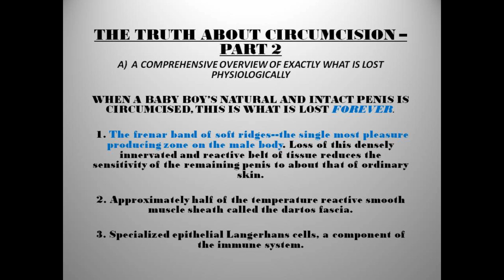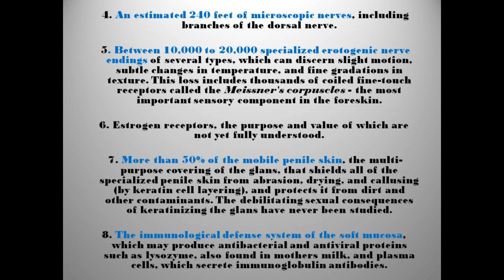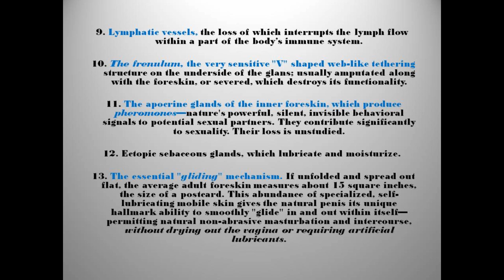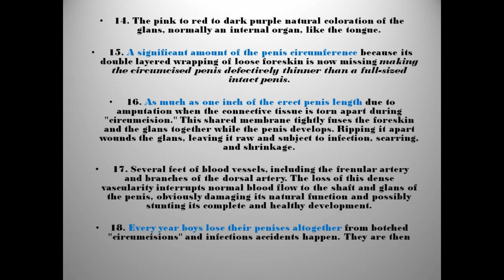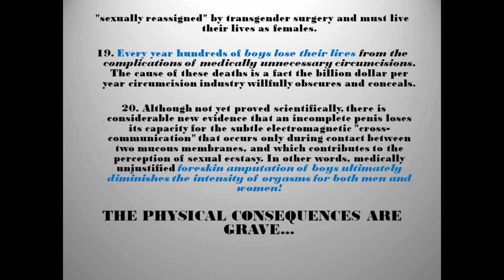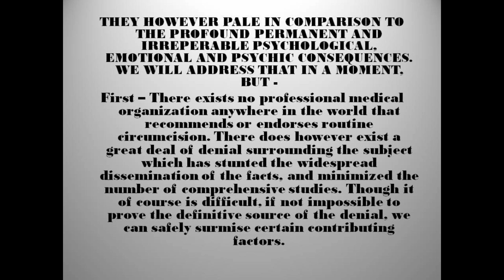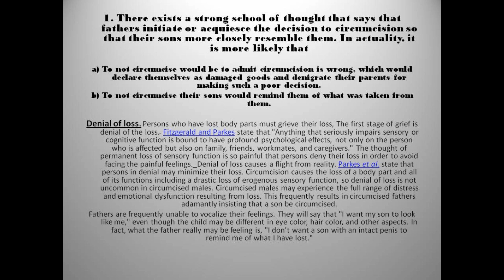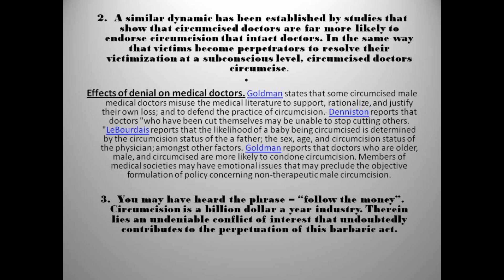THE TRUTH ABOUT CIRCUMCISION (WITH NARRATION) PART 2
We are Magnanimosity, a grass-roots organization dedicated to full realization of the inexhaustably abundant, immeasurably powerful, and unmitigatedly magnanimous human spirit.